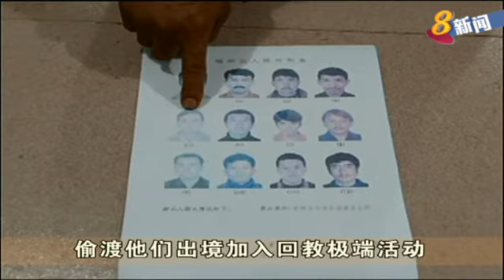中国警方近一年来 逮捕涉嫌非法偷渡嫌犯800�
中国警方近一年来在西南地区逮捕涉嫌非法偷渡嫌犯800多人，人蛇则300多名。警方表示，这些偷渡案绝大多数和宗教极端份子有关，他们由恐怖组织东突伊斯兰运动操控，在中国招募追随者，进行犯罪活动。